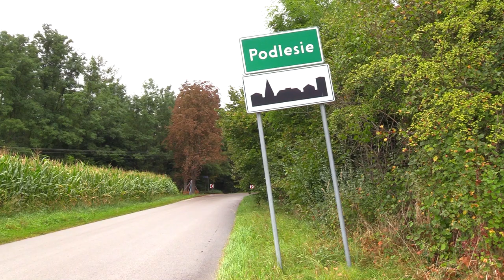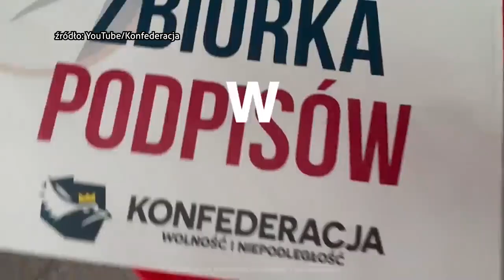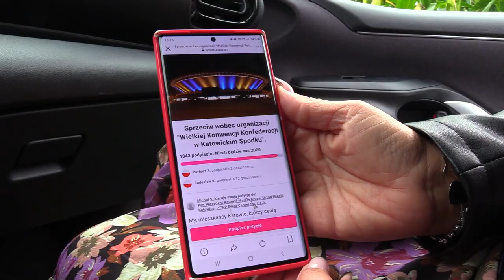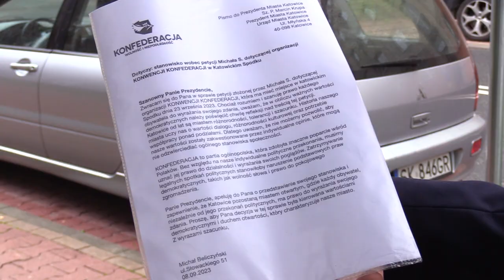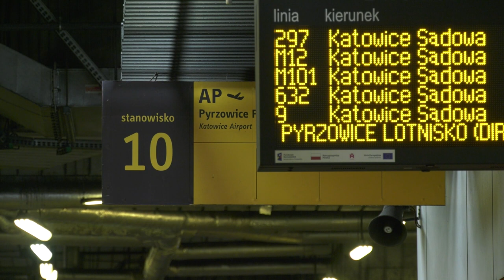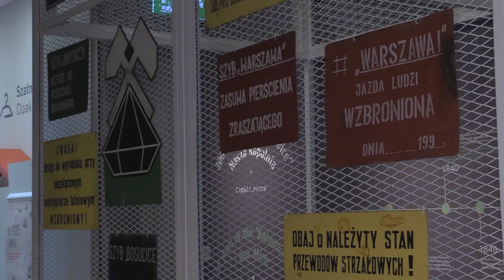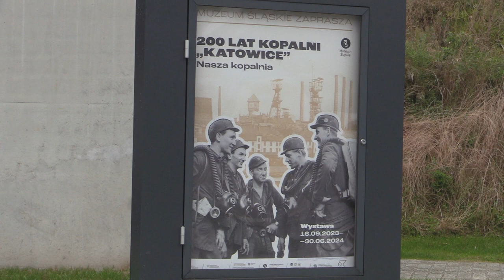TVS SILESIA FLESZ 19.09.2023